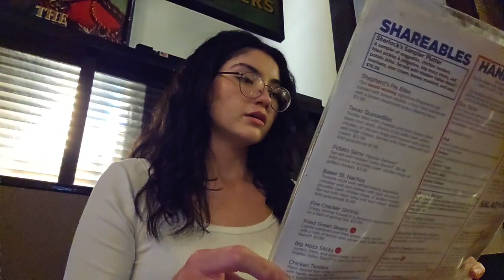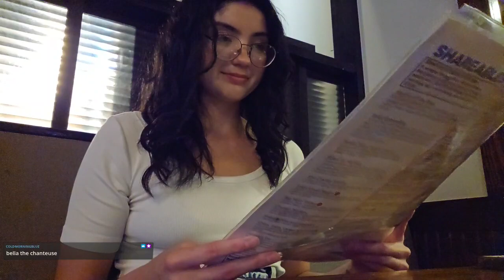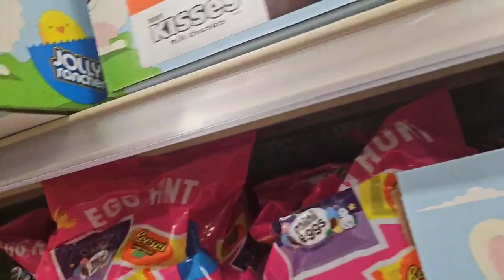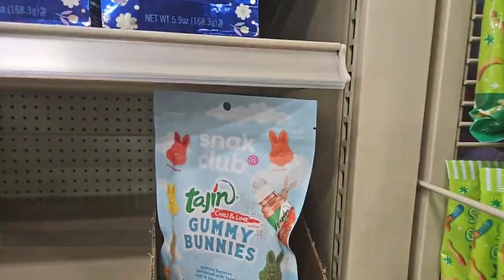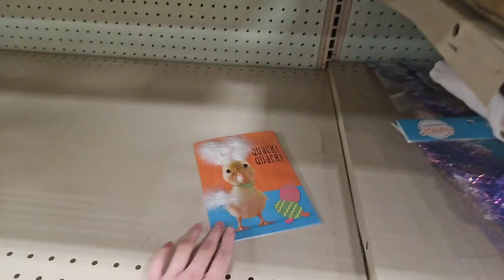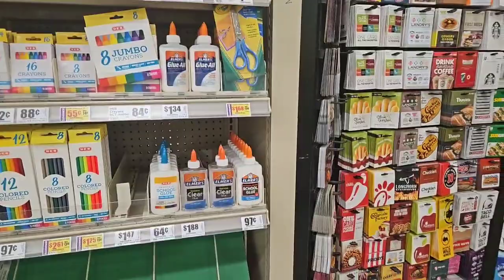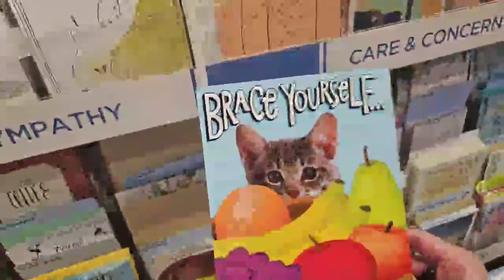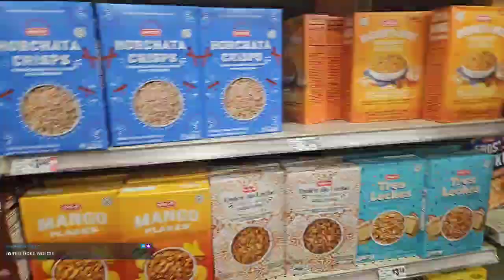2024/03/06 TWITCH VOD - Eavesdropping